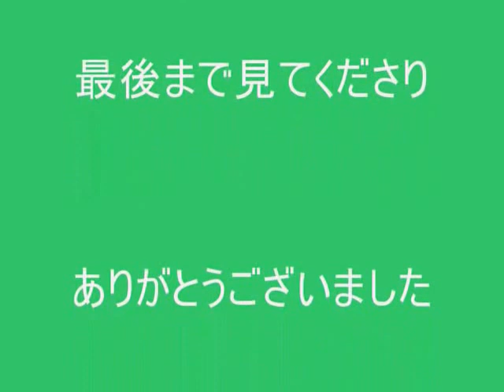【工作】手袋でお人形を作ろう(針と糸は不使用)☆夏休みの自由研究☆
軍手を使ったヨーヨーの作り方を教わったので、それを参考にお人形さんにしてみました。
小学校の低学年向けに、針と糸を使わずにできます。
夏休みの自由工作などにいいかもしれません。
工夫次第で、素敵な作品になるとおもいます。
雑な動画ですが、参考までに見てください。